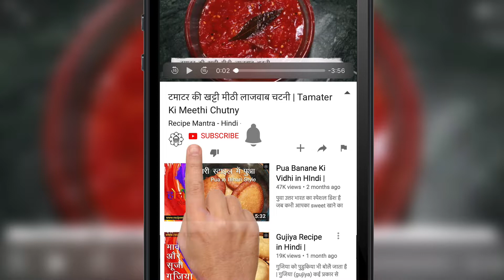एक बार इस मसाला मिर्ची को खाएंगे तो बाकि सब सब्ज़ी भूल जायेंगे | Masala Mirchi recipe | Achaar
(hari mirchi fry) अगर रोज़ की सब्जी से (hari mirchi) हो गए है (fry mirchi) आप बोर तो (mirchi fry) बनाये स्वादिष्ट (instant fry mirchi) मसाला मिर्ची। ज्यादातर जब (hari mirchi ka achar) कभी हमारा मिर्ची खाने (sabji) का मन होता है तो हम (masala mirchi recipe) मिर्ची को तेल में फ्राई (fry mirchi recipe in hindi) कर लेते है और नमक डालकर (mirchi banane ki recipe) खाते है लेकिन ये मसाला मिर्ची (how to make fry masala mirchi) खाने में में स्वादिष्ट तो होती ही है और इस हरी मिर्ची को बनाने में आपको ज्यादा समय भी नहीं लगता है तो सोचना क्या आज ही बनाने इस मिर्ची मसाला को।